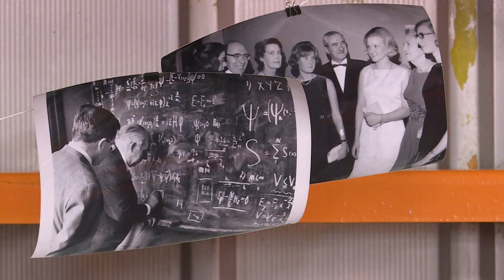Ünnepvárás és tudomány az Atomenergetikai Múzeumban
„Varázslatos múzeum” elnevezéssel szervezett ünnepváró programot az Atomenergetikai Múzeum. A rendezvényen mintegy 600 gyermeket és felnőttet fogadtak, karácsonyi tematikájú kézműves foglalkozással, rejtvényekkel, a tudós ünnepi szobájával. Nem maradhattak el a tudományos előadások sem, Härtlein Károly és Vincze Bálint jóvoltából.